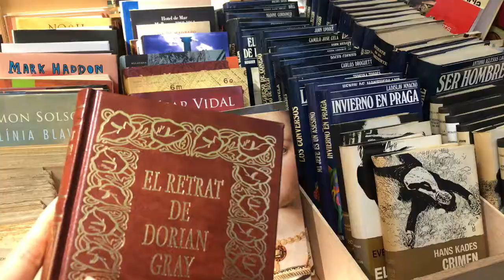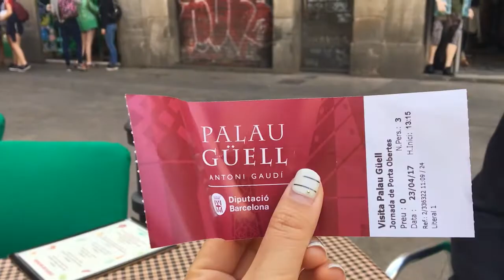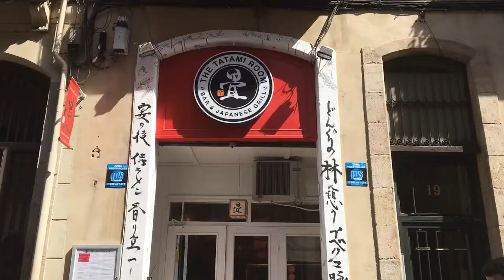[BABATV_바르셀로나] 산조르디의 날 데이트! Dia de Sant Jordi!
오늘은 4월 23일, 산조르디의 날에 있었던 일입니다!

클립에서 갔던 라멘가게 주소:
Carrer del Poeta Cabanyes, 19, 08004 Barcelona, 스페인

클립에서 갔던 오르차타(디저트)가게 주소:
 Carrer del Parlament de Catalunya, 56, 08015 Barcelona, 스페인

Hello! We are Baba Tv! We had LOVELY DAY in Sant Jordi!

Hola! Somos Baba TV! Tuvimos fantastico dia en Dia de Sant Jordi!